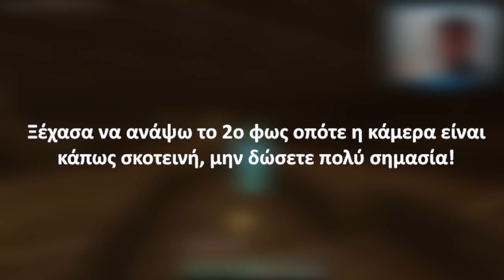ΤΟ ΚΑΡΑΒΙ ΠΑΙΡΝΕΙ ΜΟΡΦΗ! -Minetube S2 E3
► Καλημέρα σε όλους! Είμαι ο W1ndz και στο σημερινό βίντεο συνεχίζουμε το μεγάλο project  !
● IP:
► Μαζί μου ήταν:
● Κανένας Κωσιτάκης :/
► Άλλα κοινωνικά δίκτυα:
► My Resource Packs:
► Εάν ενδιαφέρεστε για GFX:
► Τα προγράμματα που χρησιμοποιώ:
● Photoshop CC
● Cinema 4D
● Adobe Premiere Pro
● OBS